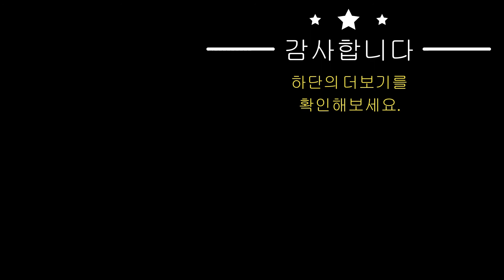스마트 셀프케어 정수기, 브리타 | 쿠팡 로켓배송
쿠팡에서 판매하는 신제품, 로켓배송, 베스트 셀러, 인기 상품, 싸고 가성비 좋은 제품, 새로운 기술을 선보이는 도구를 찾아서 추천 상품을 소개하는 영상입니다. 구독

© 각 소유자가 보유한 모든 권리를 존중합니다.